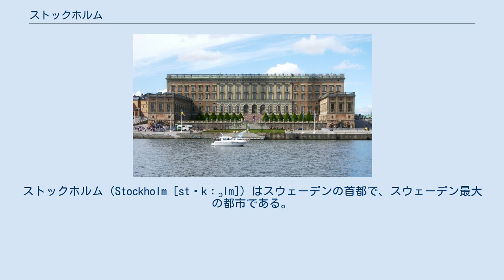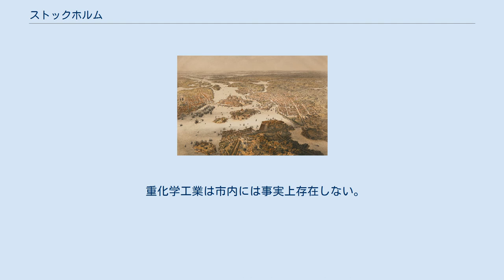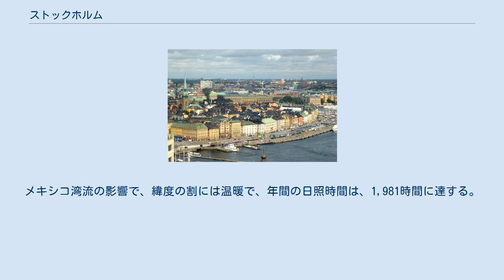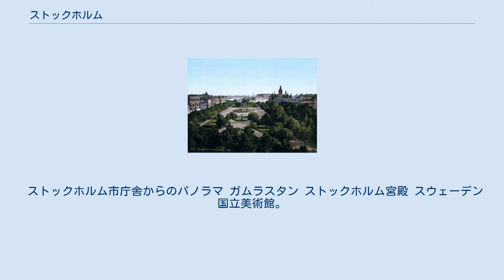ストックホルム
ビルイェル・ヤール
ストックホルム（Stockholm [stɔkːɔlm]）はスウェーデンの首都で、スウェーデン最大の都市である。
北欧を代表する世界都市であり、2014年、アメリカのシンクタンクが公表したビジネス・人材・文化・政治などを対象とした総合的な世界都市ランキングにおいて、世界第33位の都市と評価された。
ストックホルム県（Stockholms län）に属す。
2016年時点の市の人口は約92万人。
「水の都」、「北欧のヴェネツィア」ともいわれ、水の上に浮いているような都市景観をもつ。
北欧で最大の人口を誇り、バルト海沿岸では、サンクトペテルブルクに次いで第2位。
1912年に第5回夏季オリンピックが開催された。
漢字表記は士篤恒, 須篤保留武. 1868年頃に熱気球から描かれたストックホルムの光景 1890–1900年頃のストックホルムの王立公園 13世紀の半ばにスウェーデン東部のメーラレン湖東にある小島スタツホルメン島に砦として築かれたのが最初である。
1250年代に即位したとされるフォルクンガ王朝初代国王ビルイェル・ヤールによる。
砦としてだけでなく、都市としての機能も形成されて行く。
戦闘に備えて、島を囲むように丸太の柵が巡らされていた為に、「丸太の小島」と呼ばれるようになった。
これはスウェーデン語で「ストックホルム」と言う。
 都市は次第に拡大し、近郊の小島などに広がって行き、都市の名も「ストックホルム」として落ち着いた。
都市の始まりとして築かれたスタツホルメン島は、「ガムラスタン（旧市街）」と呼ばれ、昔ながらの中世の建物が建ち並んでいる。
 13世紀中葉以降、バルト海沿岸のハンザ同盟都市との交易で、成長。
カルマル同盟下で、デンマーク王家にとって重要な都市となっていく。
スウェーデンの都市は、他のヨーロッパの都市と比べると小規模で、ストックホルム以外の都市化は遅々として進んでいなかった。
1520年、クリスチャン2世がストックホルムの血浴と呼ばれる独立派の処刑を行う。
結果として、独立運動が高揚、1523年にスウェーデンは、グスタフ1世の下でスウェーデン王国として独立、その首都として人口が増加、1600年には1万人に達する。
17世紀は、スウェーデンが列強の一つに成長した時期であり、ストックホルムの人口も1610年から1680年の間に6倍に膨れ上がった。
しかし、他国のような人口爆発は、スウェーデンにおいては小規模にしか発生せず、都市と言えるような街は、他には海港イェーテボリ位しか無かった。
スカンジナビアの諸都市と国内の諸都市を結ぶ交易を、ストックホルムが独占していく。
1710年、この地でもペストが猛威を振るう。
さらに大北方戦争の敗北で、都市の発展に翳りが見えたが、「自由の時代」を経てグスタフ3世の治世で文化面で「ロココの時代」を迎える。
19世紀後半には、再び産業の中心都市として復興し、人口も移民の流入で増加する。
ストックホルム生まれは市の人口の4割にも達せず、商業などを通じドイツ人やオランダ人などが大量に入植、ストックホルムの都市化が進んだ。
この時期、カロリンスカ研究所など多くの研究機関・大学が創設された。
 18世紀以降、ストックホルムは、直接戦火に巻き込まれなかったため、20世紀以降は、現代的な多民族都市へと成長、クララ地区など古い歴史的町並みは、現代建築に建て替えられていった。
ストックホルムの人口は、現在も増加し続けているが、それは自然増ではなく、移民によって構築されている。
最近になって移民が独自のコミュニティーを形成し始めている。
 重化学工業は市内には事実上存在しない。
市の雇用を吸収しているのはハイテク産業である。
IT産業のセンターは市の北部に形成されている。
 ストックホルム最大の企業(従業員数)は、ストックホルムに本社を置く移動体通信メーカーのエリクソンで、およそ8,500人を雇用している。
 金融業も発展しており、2020年に英国のシンクタンクにより、ストックホルムは世界第28位の金融センターと評価されている。
 メーラレン湖がバルト海に達する場所に位置し、市の中心部はストックホルム諸島(Stockholm archipelago)を構成する島々の内、14の小島を含む。
市の地勢上の中心はリッダー湾に沿っている。
市の面積の30%は運河が占め、公園や緑地帯も30%を占めている。
 西岸海洋性気候に属するが、最寒...